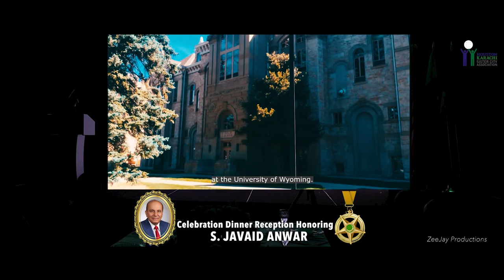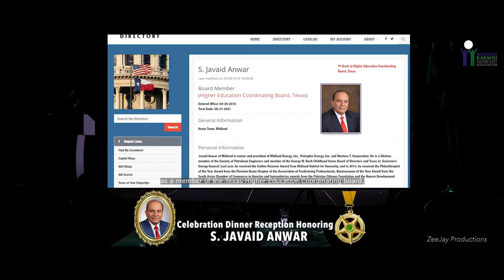Reception Honoring S. Javaid Anwar on receiving Civil Award Hilal-i-Imtiaz by President of Pakistan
Houston Karachi Sister City Association ( HKSCA) hosted a Dinner Reception Honoring Syed Javaid Anwar on receiving the prestigious second highest Civil Award “Hilal-i- Imtiaz” by the President of Pakistan on the occasion of the 81st National Day of the Islamic Republic of Pakistan at the Post Oak Hotel.
On the occasion Mayor Sylvester Turner presented a proclamation marking March 20th as the "Syed Javaid Anwar Day” in the City of Houston.The event was addressed by Consul General Abrar Hashmi of Pakistan and was attended by Special Guest of honor Aleema Khan, Member Board of Governance Namal Knowledge City, Others who spoke were President HKSCA Muhammad Saeed Sheikh, Vice President Mohammad Zaheer & General Secretary Omar Khawaja,

 A special Documentary on the life of Syed Javaid Anwar was also featured.This memorable event was attended by many of Javaid Anwar's relatives from all over the USA and the leadership from Pakistani and International Communities which includes,  M. J. Khan, Dr. Ashraf Abbasi, Sajjad Barki, Haroon Sheikh, Ghulam Bombaywala, Atif Khan, Hashmat Effendi, Azam Akhtar, Khalid Kazi, ILyas Choudry, Ahmed Al Yasin, Mian Nazeer, Shah Haleem, Dr. Yakoob Sheikh, Dr. Asif Qadeer, Dr.Javed Ashraf, Abdullah Jafry and many media outlets.